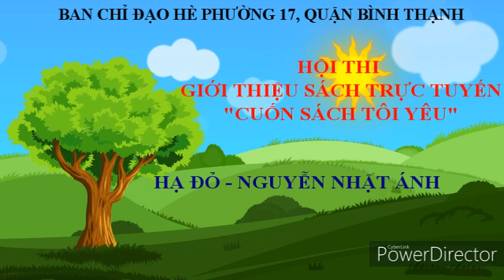Cuộc thi Giới thiệu sách trực tuyến - Chủ đề: “Cuốn sách tôi yêu” năm 2021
Họ và tên: HỒ PHẠM THIÊN ÂN - Đơn vị Phường 17, quận Bình Thạnh
Tên sách: Hạ đỏ của tác giả Nguyễn Nhật Ánh
1. Cách thức bình chọn
             - Bước 1: Người dùng trên mạng facebook truy cập và nhấn (Theo dõi) Kênh Fanpage hoặc Yotobe “Thư viện quận Bình Thạnh”
- Bước 2: Bình chọn cho các video trong Chuyên mục “Cuộc thi Cuốn sách tôi yêu” bằng cách xem, yêu thích, chia sẻ tại địa chỉ:  Kênh Fanpage hoặc Yotobe “Thư viện quận Bình Thạnh”
2. Cách tính điểm bình chọn
Cách tính điểm bình chọn như sau: